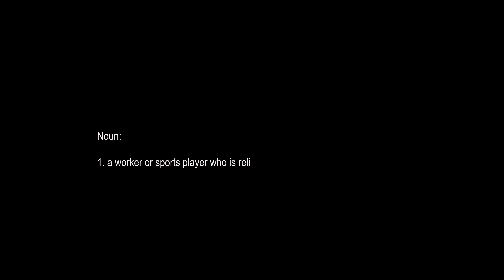INDIANA'S BIGGEST KAYAK TOURNAMENT Journeyman S1 EP6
Nonstop fishing action during the Indianapolis Kayak Anglers White River Tournament which is always the largest Kayak Event in Indiana.